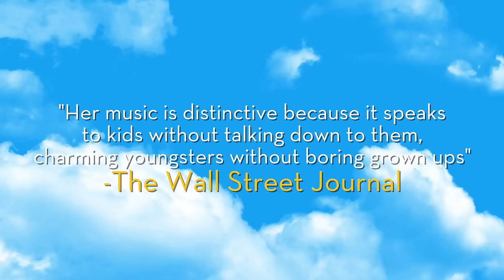The Laurie Berkner Band LIVE - Come To A Concert!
Come see The Laurie Berkner Band LIVE in concert! We play shows all across America throughout the year. See where we'll be

Don't see your location on the schedule? Don't worry! We book shows on a rolling basis throughout the year, and you can leave us a comment here to let us know where you'd like us to come.

Amazon Digital

Amazon Physical